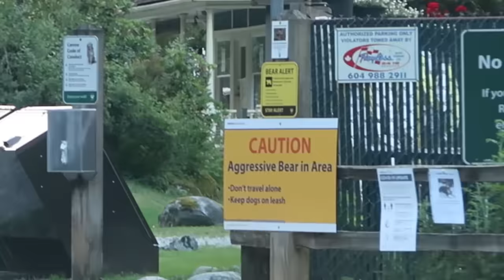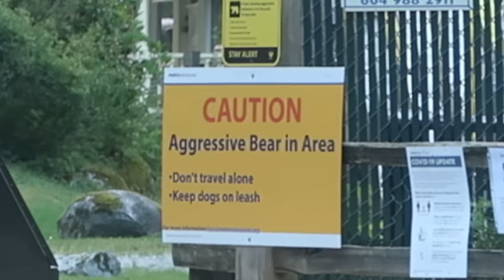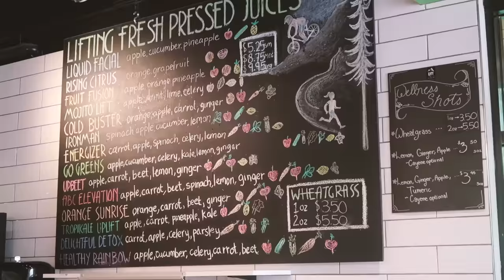WHAT IS THAT??😱 این چیه دیگه؟؟؟